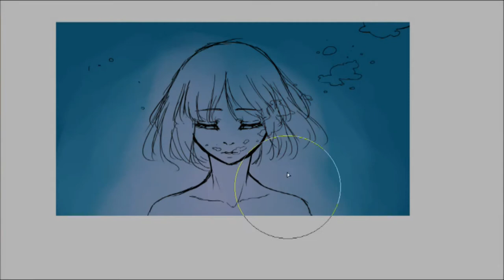[Speedpaint] Drowning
**Sorry about the end of video. My last recorded video was broken and it can't be put in any video editor program.**
I got my inspiration to paint this picture from Mili's song

To be honest, I do want to use this song as a background music. By the way, I don't want to violate my favorite artist's copy right. So, I really recommend to turn off the music in this video and listen to her song instead. The song has really cool meaning and nice melody too!

Song
1.Nemesis